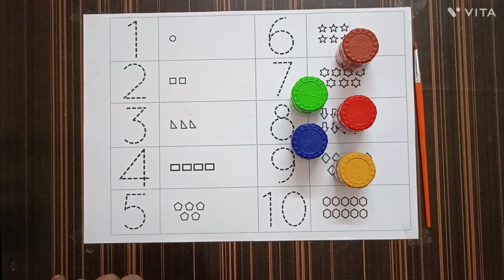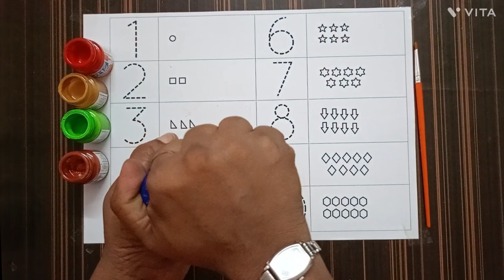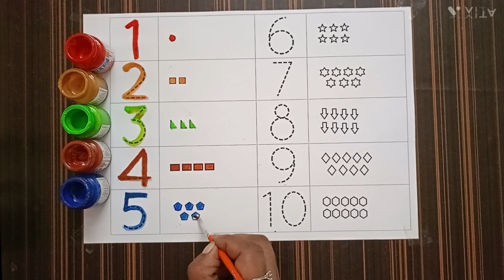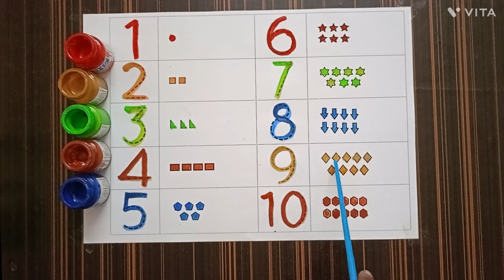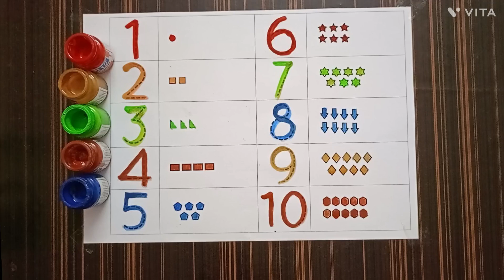123 Numbers, One Two three, 1 to 100 counting, learn shapes ,1 से 100 तक गिनती, Numbers song - 78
123 Numbers, one two three, 1 to 100 counting, learn to count, 1 से 100 तक गिनती, Numbers song

123 | counting | Learn Study Centre | 1 to 100 | counting 1 to 100 | ginti | one two three | lear to counting 1 to 100 | 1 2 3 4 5

Your Query 👇

123
 ginti
 counting
1234
one two hundred
one two
1 to 100
 counting 1 to 100
123 song
 Ginti
100
numbers
 123 123
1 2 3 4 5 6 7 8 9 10
1 2 3

 1 2 3 4
 ginti ginti.
cartoon
 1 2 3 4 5
one two hundred tak 123 counting
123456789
 123456
12345678
1 to 10
one two hundred counting
1 se 100 tak ginti
2 ka table
123 ginti
 12 wala
number
padhne wala
counting counting
 1 to 100 counting
1234567
 123 cartoon
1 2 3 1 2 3
1- 100
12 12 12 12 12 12
 one two three four five
12 ginti
 number song
padhai
 123 numbers
bacchon ki
padhaione two counting
o n e one
padhai wala
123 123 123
ulti ginti
 cartoon cartoon
100 tak ginti
colour name
1234 song
1 to 100 counting song
1 se 100 tak
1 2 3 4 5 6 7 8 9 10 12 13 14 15
12 counting
 1 to 10 counting
so tak ginti
 1 to 100 numbers
1 to 50 counting numbers 1 to 100
123 english
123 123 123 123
12 hundred
number song 1-100
1 se lekar 100 tak ginti
ginti wala
1 se lekar hundred tak counting
ginti pahada
123 video
one two hundred one two hundred